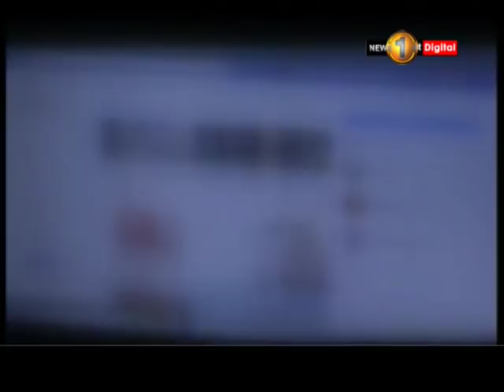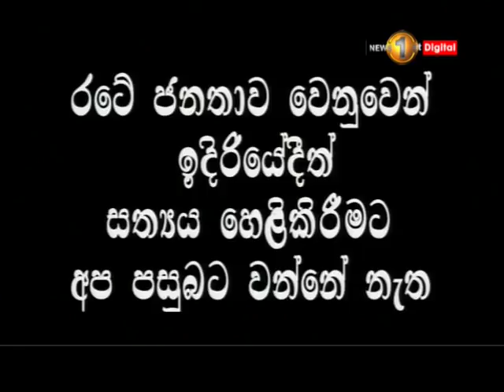එක මිනිහෙකුට බය වෙන්නේ මොකට ද? බෙල්ලෙන් අල්ලලා එළියට දාන්න ඕන - සිරිසේන කුරේ